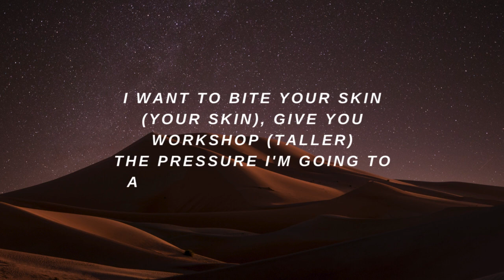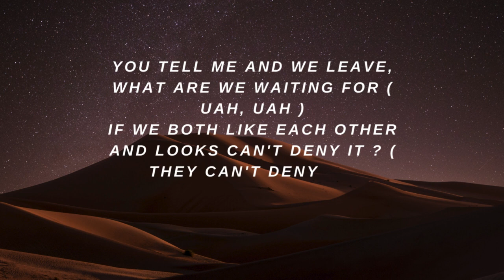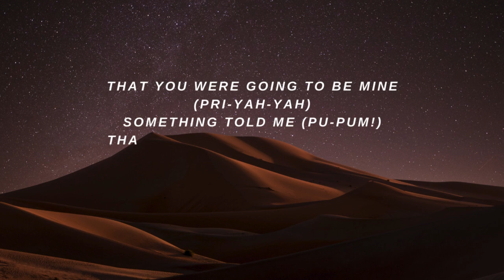fantasías remix lyrics english